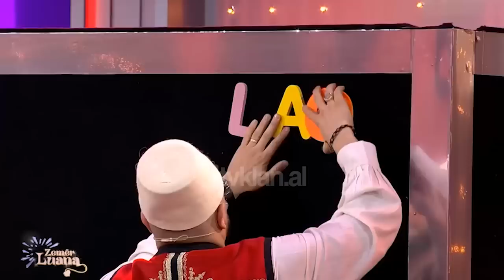Enisa's 2 days in ALBANIA🇦🇱 | Video Diary #27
ENISA -

The official Youtube channel of Highbridge the Label  & Atlantic Records recording artist, ENISA.